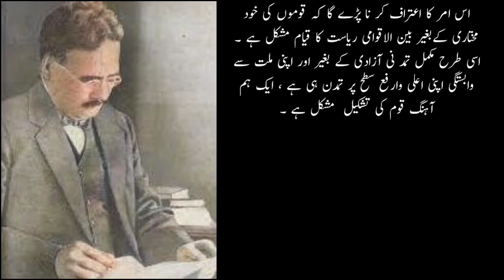Allahabad address | part 3 urdu | 29th december 1930 | khutba allahabad 1930 | خطبہ الہ آباد اردو